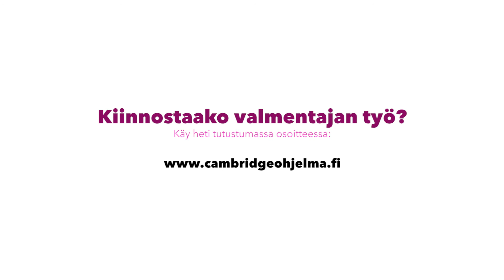Mestareiden Mestari -ohjelman Ringa Ropo on nyt Cambridge valmentaja